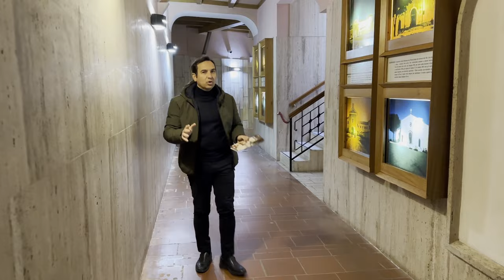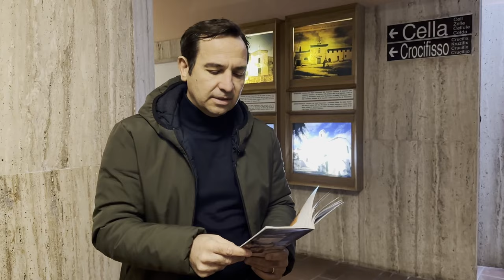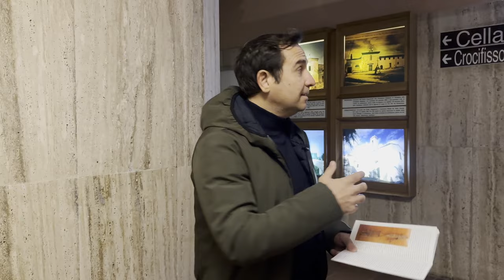Padre Pio è stato un novizio cappuccino esemplare